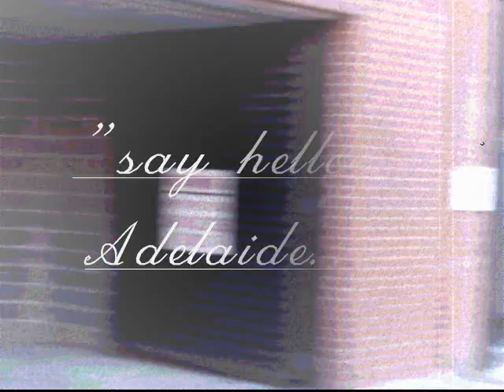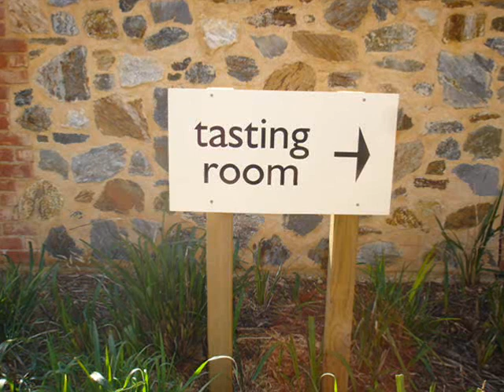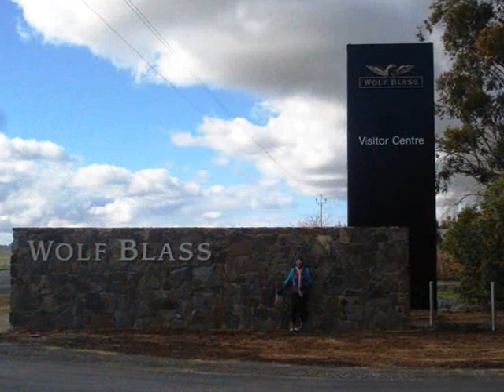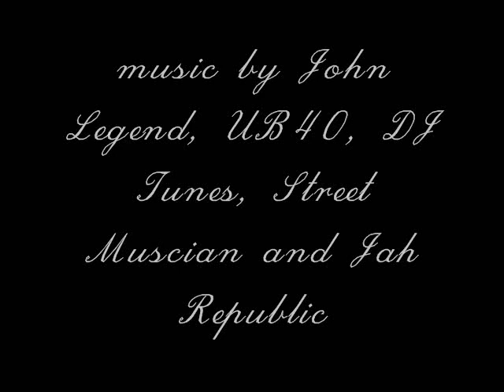Say Hello to Adelaide